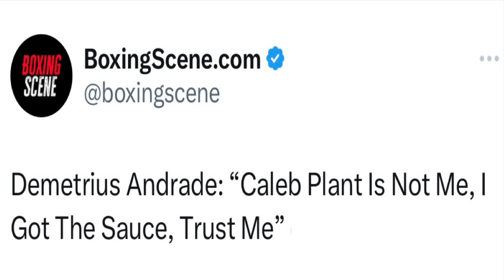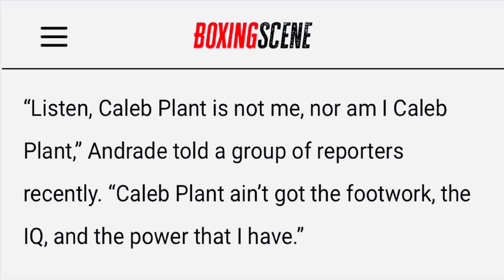Andrade: I have BETTER Footwork, IQ & POWER than Caleb Plant